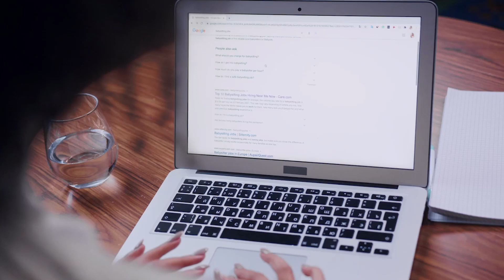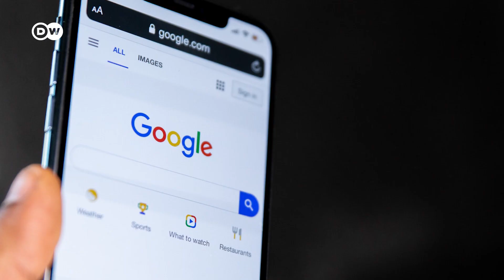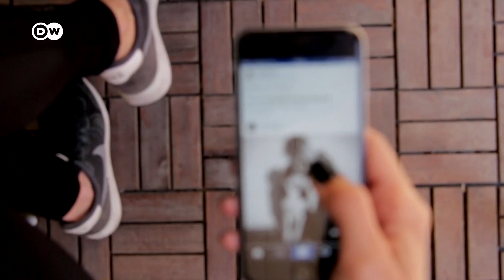¿Por qué Google ya no es el buscador preferido?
El término “googlear” podría desaparecer pronto, al menos entre los menores de 24 años.